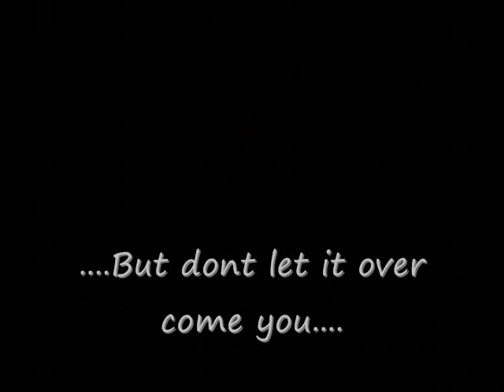Wrathwow leetness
Just one of my toons trying to look awesome =P shows that wrathwow is a cool server